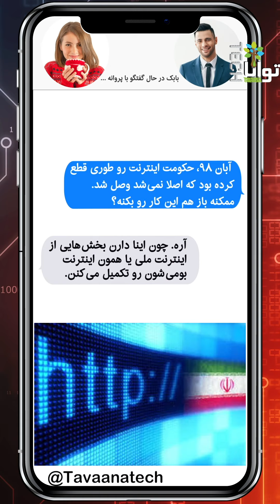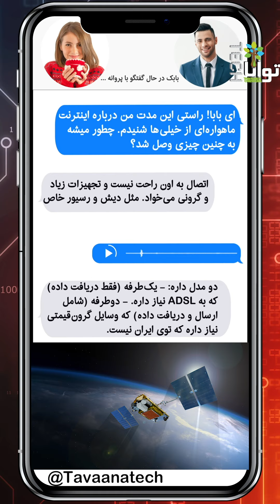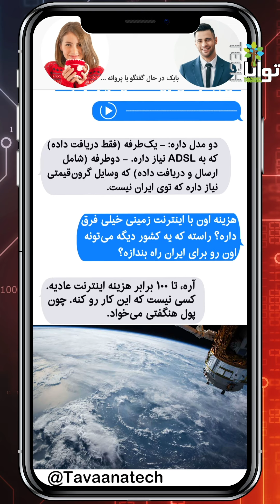اینترنت ماهواره‌ای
شما هم چیزی درباره «اینترنت ماهواره‌ای» شنیده‌اید؟ این‌که با یک دیش و ال.ان.بی و رسیور به راحتی اینترنت بدون فیلتری را فراهم کنید؟ اما راه‌اندازی چنین چیزی چگونه ممکن است؟